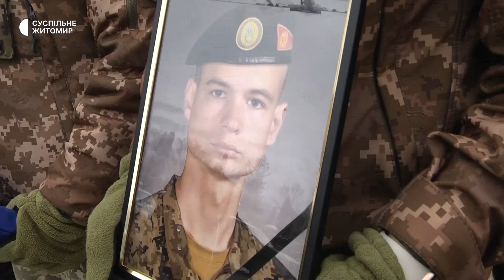У Житомирі попрощались із спецпризначенцем Кирилом Сидоренком, який загинув у квітні на Херсонщині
У Житомирі 26 листопада попрощались із 25-річним спецпризначенцем Кирилом Сидоренком. Військовий загинув в квітні у бою біля Високопілля Бериславського району Херсонської області. Повернути додому тіло військового вдалося лише зараз